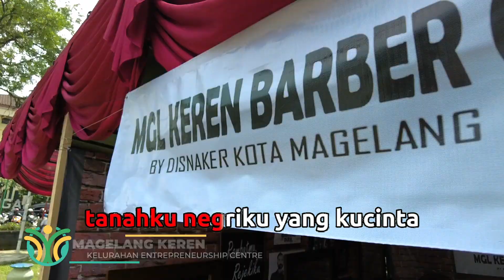9 PROGRAM UNGGULAN KOTA MAGELANG